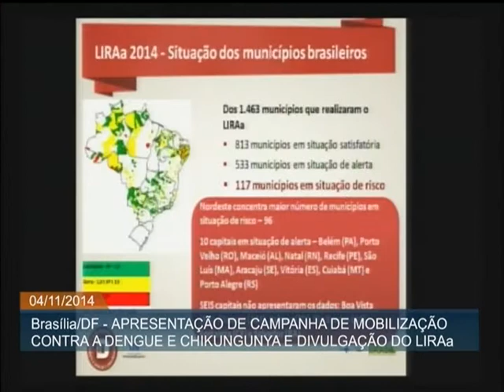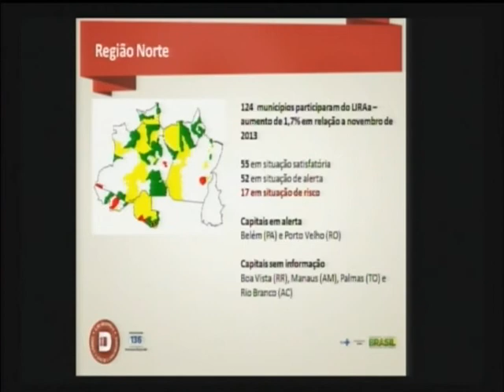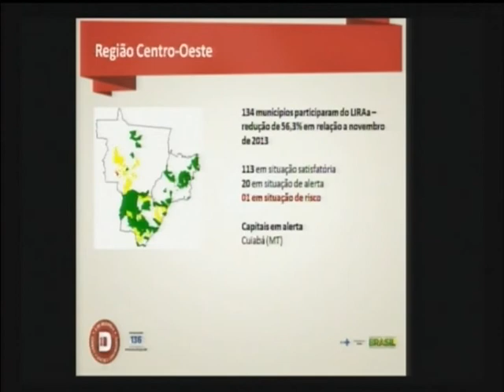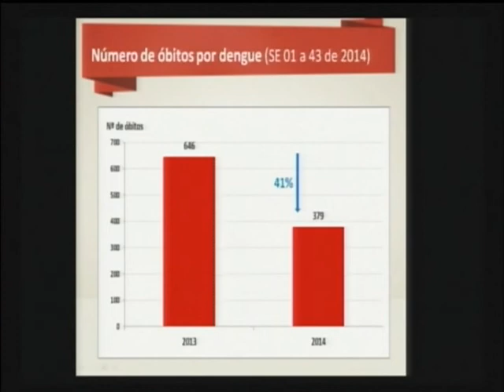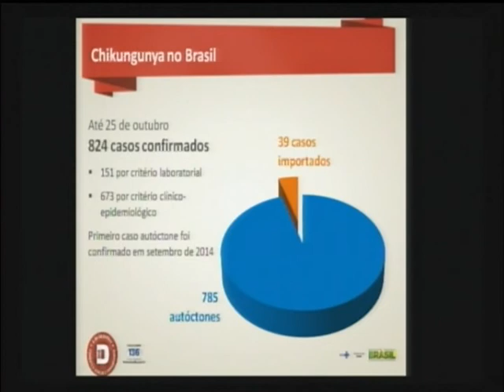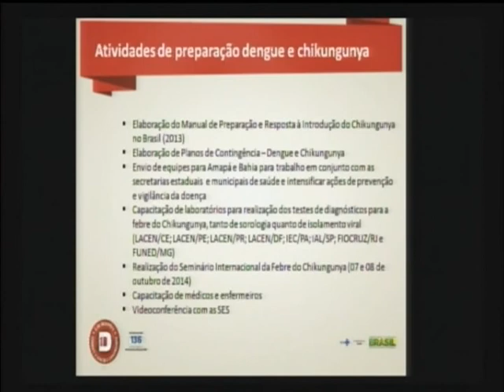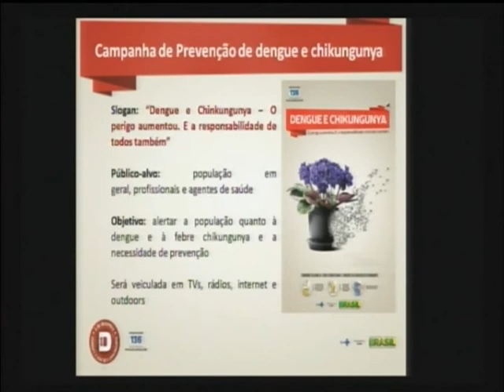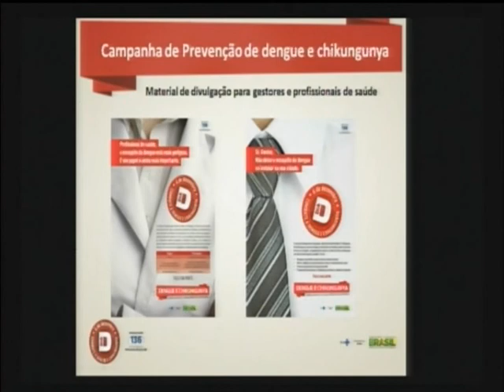Ministério da Saúde lança campanha contra doenças transmitidas pelo Aedes Aegypti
ATIVIDADES DO GOVERNO - 04.11.14: O Ministério da Saúde lançou nesta terça-feira (4), em Brasília, a Campanha Nacional de Prevenção da Dengue e Chikungunya, doenças transmitidas pelo mosquito Aedes Aegypti. A iniciativa vai intensificar atividades de vigilância e treinamento de profissionais, além da preparação de laboratórios de referência para diagnósticos das doenças. Também foram divulgados, na ocasião, os dados mais recentes do Levantamento Rápido do Índice de Infestação de Aedes Aegypti (LIRAa).